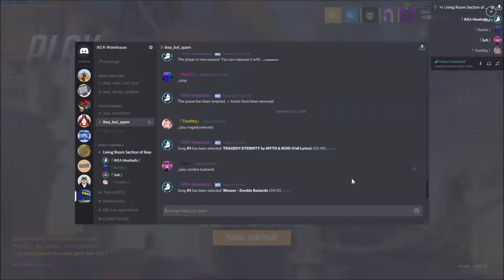Bob Dead Something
did you know that morality is based on perspective?